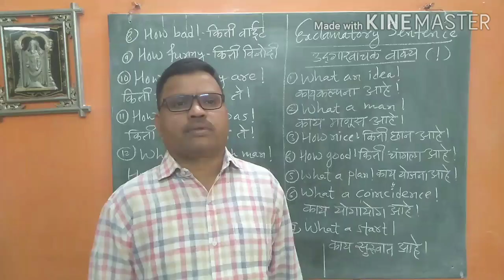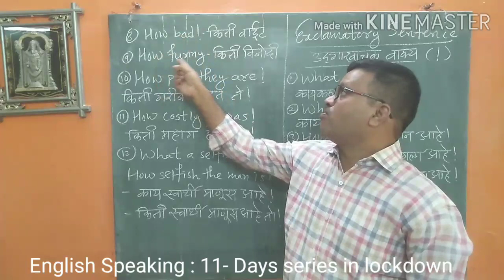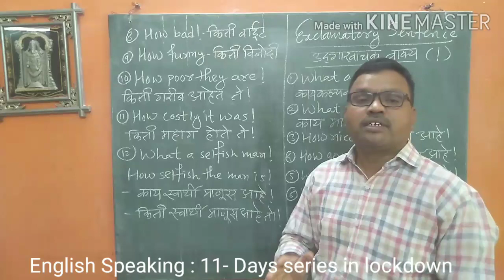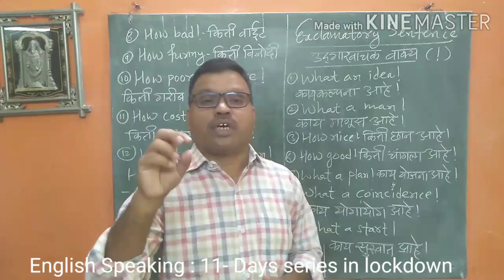English Speaking : 11- Days series in lockdown / Day - 10 / Exclamatory Sentence / मराठीतून